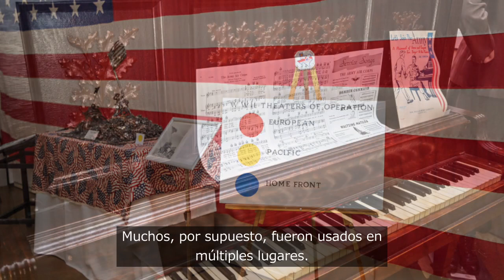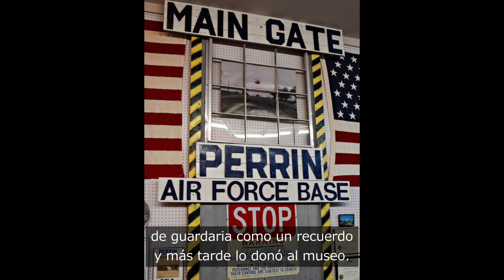Main Entrance, Col Perrin, Barracks - Picture Video Spanish